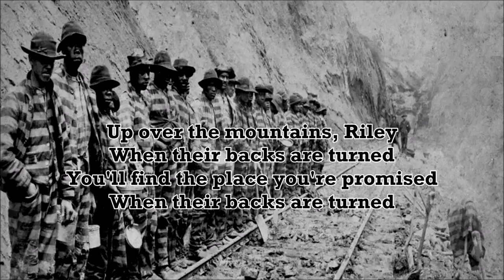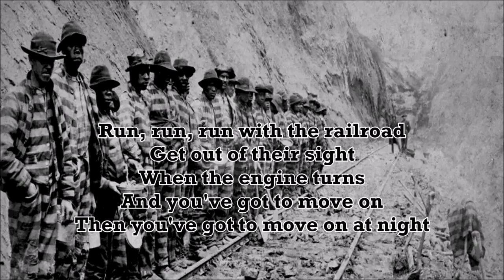The Railroad Goodnight, Texas with Lyrics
The Railroad Goodnight, Texas